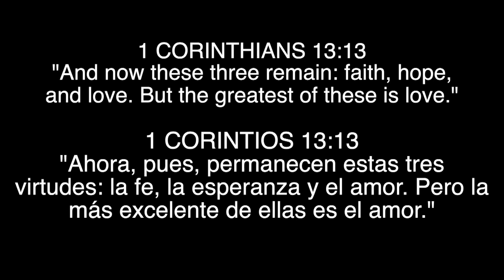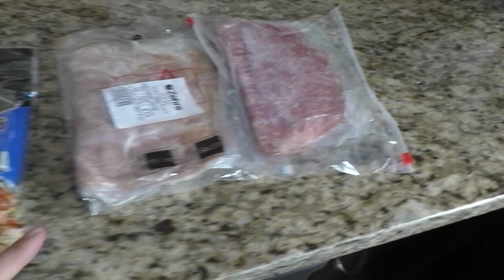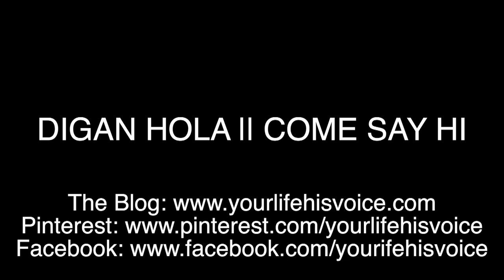Summer Family Time || VLOG